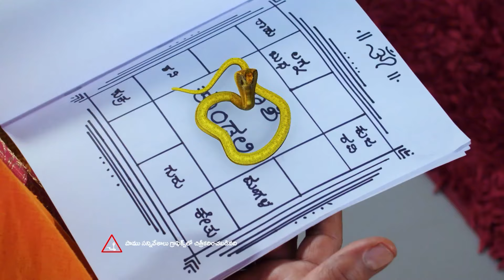త్రిశూల చేతికి ముడి వేయబడింది | Naagini | Ep 11 | Serial | Zee Classic Telugu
About,
Trivikram operates the vehicle while intoxicated. The priest informs his family that the snakes pose a threat to him. A tiger later pursues Trivikram and Trishool as their automobile breaks down.

Producer/Star Cast : Namratha Gowda, Ninad
The shape-shifting serpent Shivani sets out on a quest to find her reborn lover and recover the stolen Nagamani. However, when she meets Trishool and Trivikram, her intentions fall through.